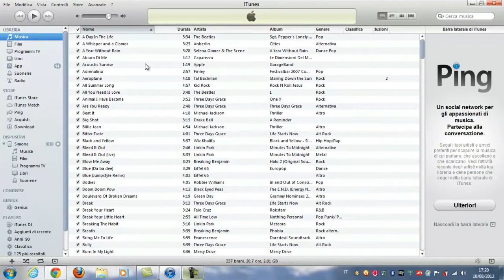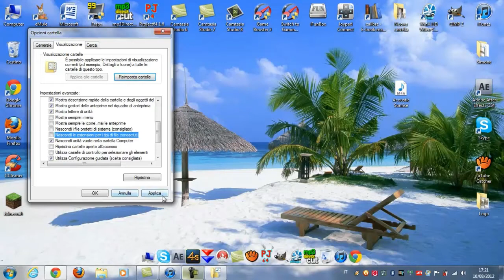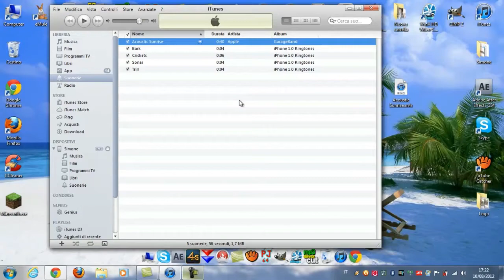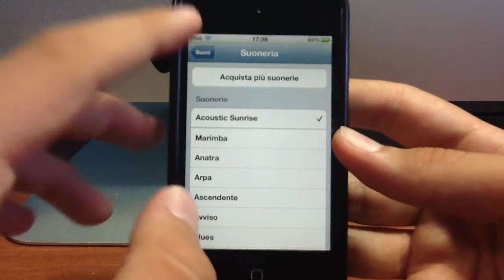Come Creare Suonerie per iPhone con iTunes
In questo video vi mostro come creare delle suonerie personalizzate per il vostro iPhone utilizzando iTunes.